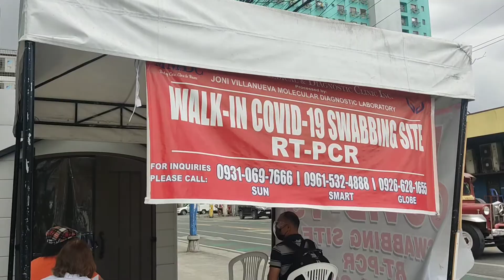WHAT HAPPENS DURING WALK IN SWAB TEST | GOODRIDEPH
Health is Wealth my first swab experience mga goodrider. ano mga dapat mong gawin bago mag oa swab and during swab testing. Thank you Lord sa magandang resulta.